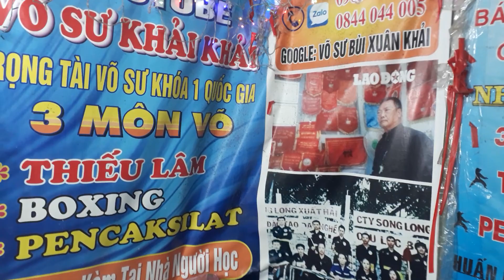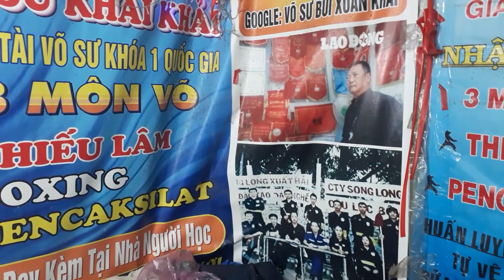BÍ NGÓI ,NHỮNG NGƯỜI CÓ BỆNH NHƯ VẦY KO ĂN ĐƯỢC """"()()()880099